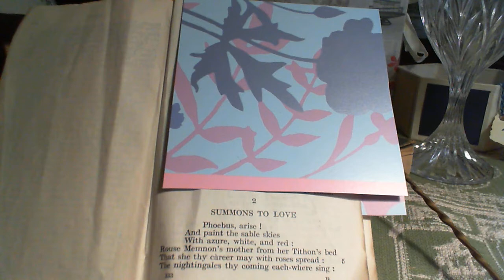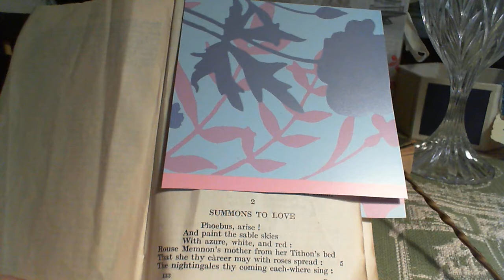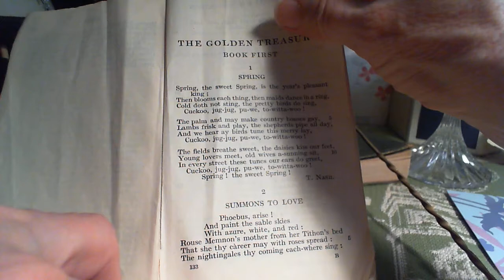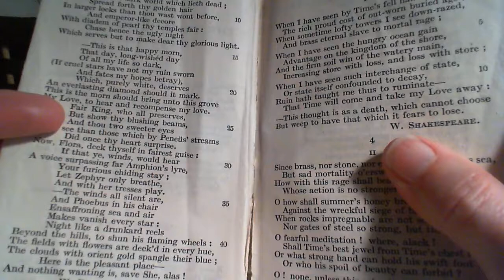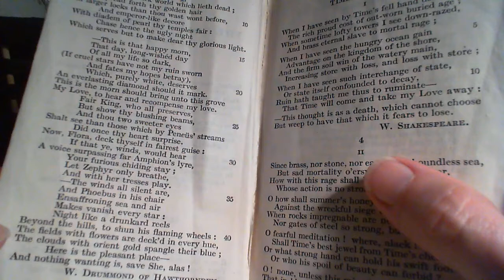Summons to Love W. Drummond of Hawthornden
2 Summons to Love
The second poem in the collection (* additional details below;  after my initial, un-schooled, interpretation)

*The man, I understood to be on his death-bed, seems to only feel like that when his love interest does not show up for him... in the grove (not grave).

There is much in this poem that could be analyzed: the above website writes this:
 "The same arrest of feeling in its own sensation occurs in Song ii, "Phoebus
arise," in which Drummond eagerly awaits Auristella, only to say in the
last line that she has not turned up.31 This preserves the feeling of
expectation from the fulfillment that would end it. It pickles it in regret."

NOTES FROM THE BACK OF THE BOOK:
"Rouse Memnon's mother: Awaken the Dawn from the dark Earth and the clouds where she is resting. Aurora in the old mythology is mother of Memnon (the East), and wife of Tithonus (the appearances of Earth and Sky during the last hours of Night). She leaves him every morning in renewed youth, to prepare the way for Phoebus (the Sun), whilst Tithonus remains in perpetual old age and grayness.

by Peneus' streams: Phoebus loved the Nymph Daphne whom he met by the river Peneus in the vale of Tempe. This legend expressed the attachment of the Laurel (Daphne) to the Sun, under whose heat the tree both fades and flourishes. It has been thought worth while to explain these allusions, because they illustrate the character of the Grecian Mythology, which arose in the Personification of natural phenomena, and was totally free from those debasing and ludicrous ideas with which, through Roman and later misunderstanding or perversion, it has been associated.

Amphion's lyre: He was said to have built the walls of Thebes to the sound of his music.

Night like a drunkard reels: Compare Romeo and Juliet, Act II. Scene 3: "The gray-eyed morn smiles," etc.—It should be added that three lines, which appeared hopelessly misprinted, have been omitted in this Poem."